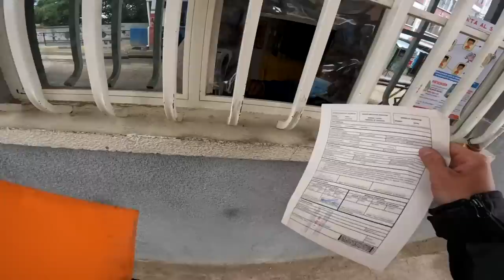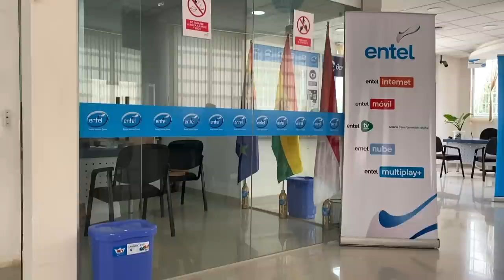Is This the Right Way to the BOLIVIAN Border? 🇧🇴 [S3 - E65]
00:00 - Previously...
02:02 - They Speak Quechua Here!
03:01 - Spectacular riding!
05:04 - Bolivia We’re Coming!
06:24 - Arriving at the border
13:16 - Rain Storm Ahead!
14:50 - Evening Vlog

It is day 303 (part 2) of our Guinness World Record attempt to become the Youngest Pair to Circumnavigate the Globe by Motorcycle! In this episode we head for the busy border crossing of La Quiaca/Villazón. People have told horror stories about chaotic scenes and long wait times (+5 hours!) but how bad really is this crossing? How long will it take us to enter Bolivia? Is this even the right way to get there?

📍Argentina/Bolivia
Cienaguillas (Argentina) ➜ Tupiza (Bolivia)

⛺️ CAMPING GEAR ⛺️
Sleeping Mats